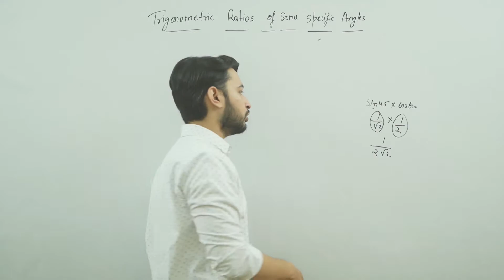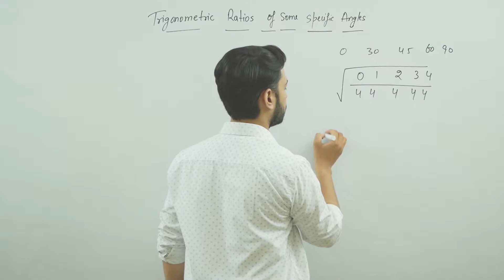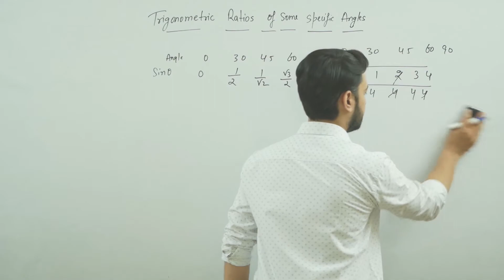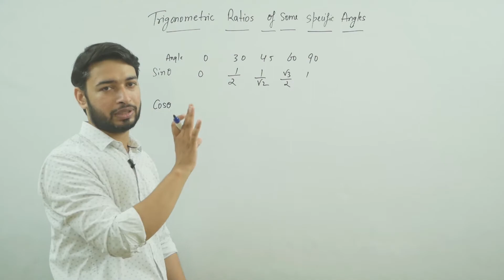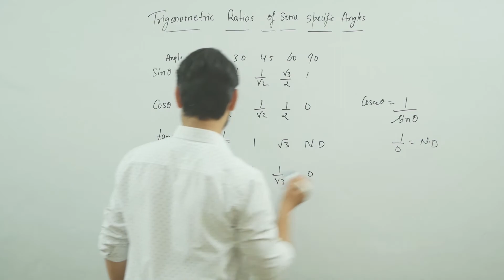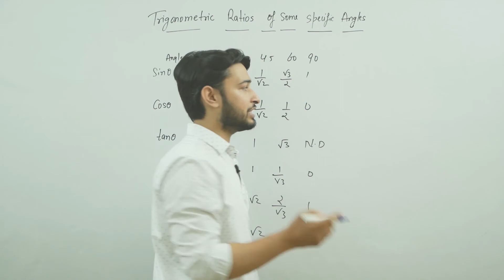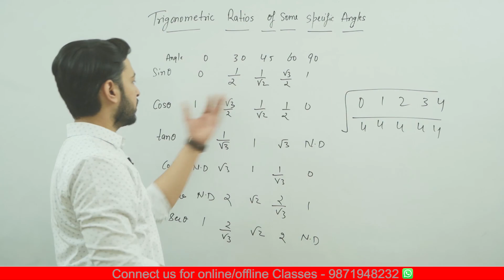Trigonometric Table ||Easy way to learn